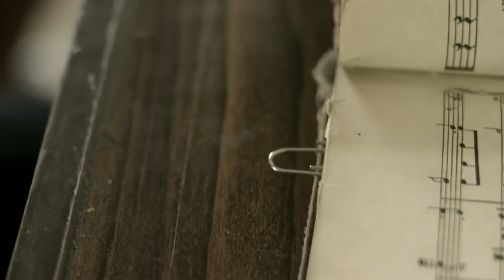Miss May I - Deathless (Official Music Video)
I fucking gave everything, put myself in a place I shouldn’t be. Took a chance trying to acquire something I cannot see. Stranded myself at a point I can’t escape. Bring me back now to the surface so I can feel at ease. Exhausted from all my attempts of being more and always seen as less. Write me off this list of disasters. I am over being mortified. Let me reach the summit to look down at my wasted life. All I desire is a hint of serenity after all the passion you have taken from me. You think you can take all that I’ve made? Remember it’s another part of me. I will save another day to follow the dreams that will set me free. You never looked back at my sacrifice. You never felt everything I lost. I fucking gave everything, emptied out all of myself. Threw away the heart I had. My failures filling up my lungs, I’m drowning on my way down. Denial in giving up on all I had after losing your trust. I had faith when this started. You destroyed all of my hope. Through these trials I rise and I’ll take back what is mine. You think you can take all that I’ve made? Remember it’s another part of me. I will save another day to follow the dreams that will set me free.

Directed by Max Moore